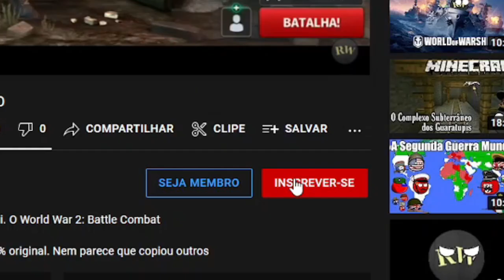SOVIET WARS: A ORIGEM - Hearts of Iron 4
Você estava com saudades de Soviet Wars? Então bem vindo! Porque hoje nós vamos voltar ao início de tudo. Vamos voltar à origem!

Da like e se inscreve :)